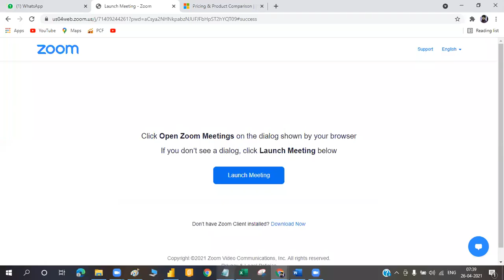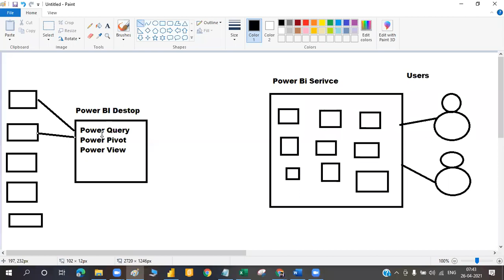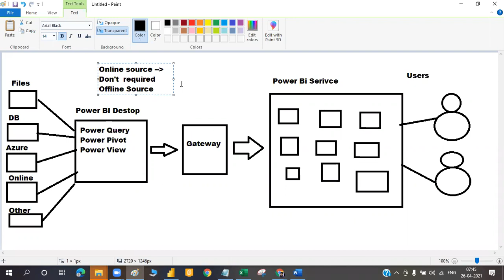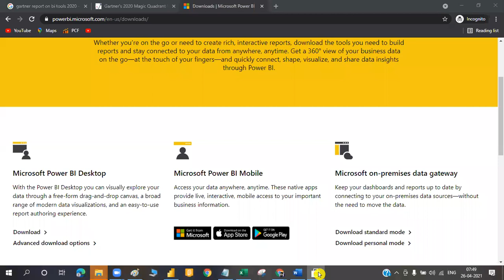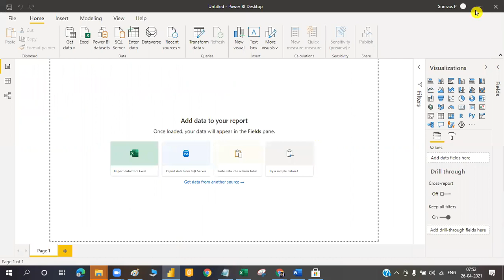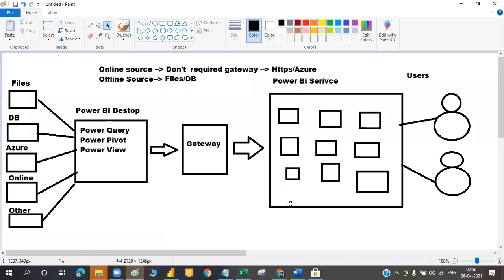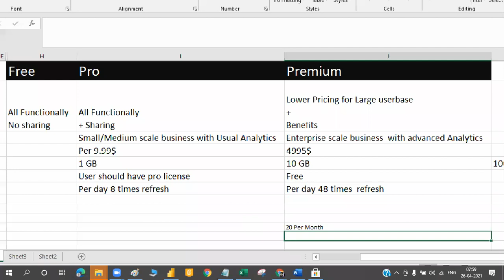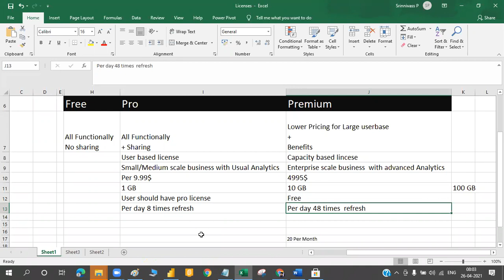Difference between pro and Premium Licenses|| Power BI installation in Telugu || How Power BI work's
Difference between pro and Premium Licenses in Telugu.
Limitation of pro license
Premium license
Free license
power bi installation
power bi installation for windows 10
power bi installation for windows 7
Call on : -- 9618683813 for online training